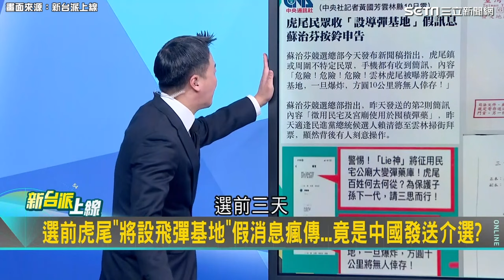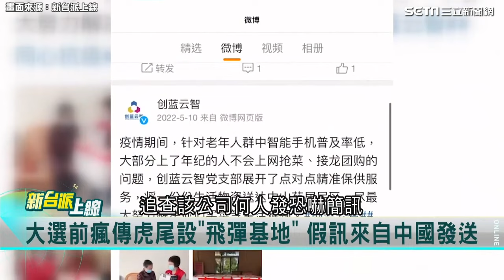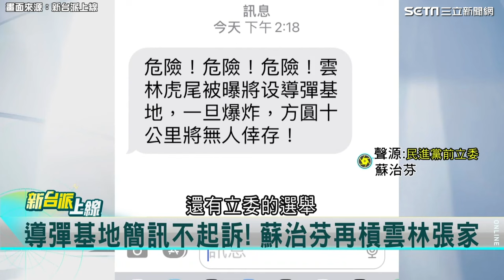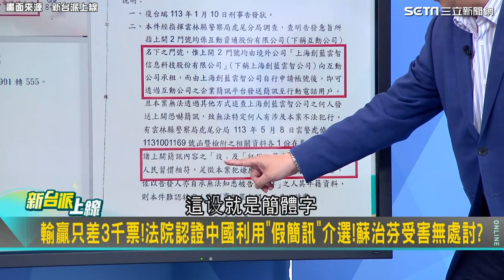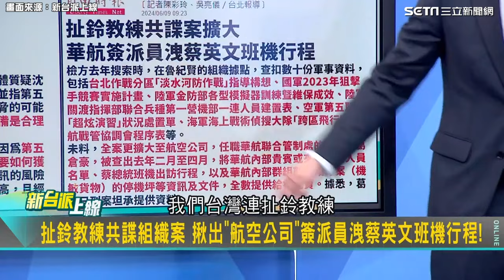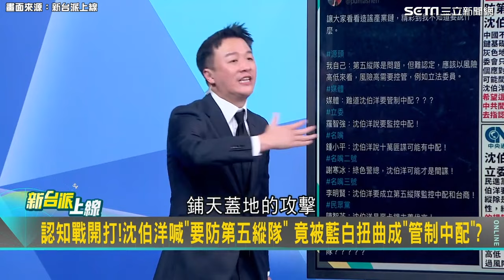虎尾將設飛彈基地？選前假訊息瘋傳 竟是中國發送介選 沈伯洋 示警“國安問題”卻遭藍白聯手猛批鬥！│94看新聞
畫面來源:新台派上線